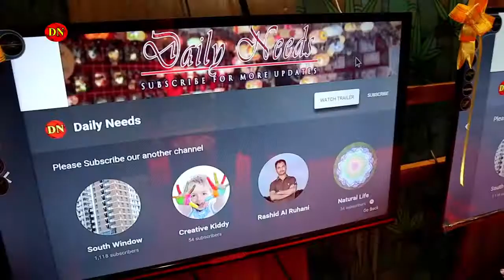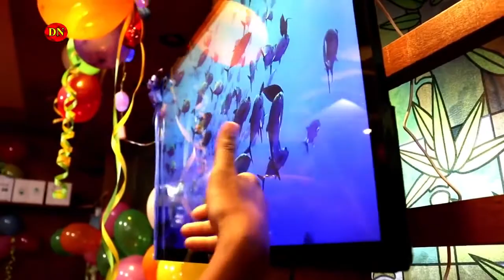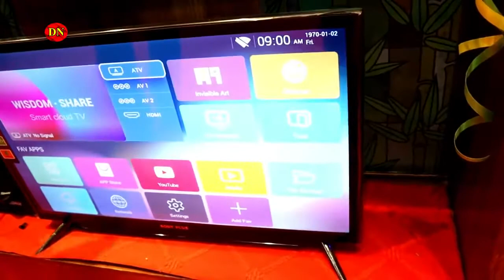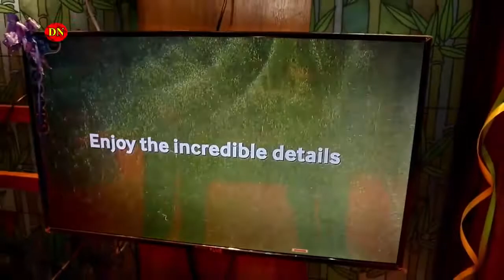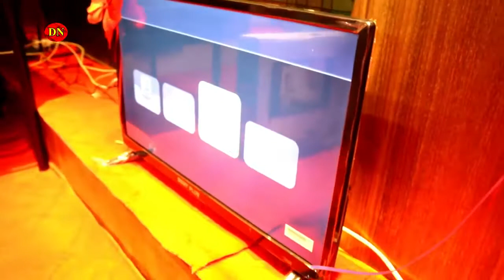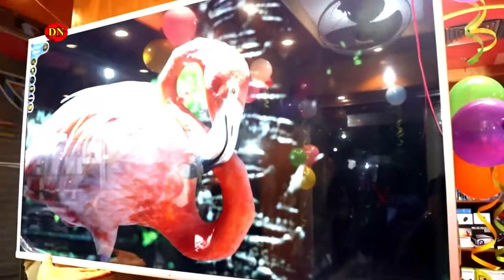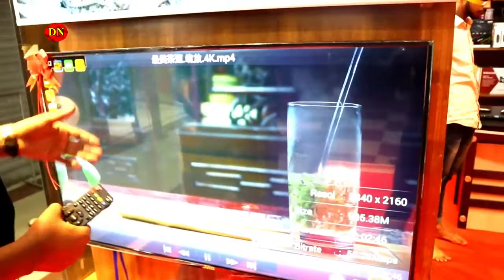Sony plus led tv price in Bangladesh, 2019, best place, 4500 tk LED TV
✅ অর্ডার করতে কল করুন :: ✆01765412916, 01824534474 ✆আকর্ষণীয় ডিজাইন ও মনোমুগ্ধকর (Full HD) পিকচার কোয়ালিটির জন্য এই টিভি অনন্য।
Sony Plus এই টিভির কোয়ালিটি ১00% কালার লুক, স্লিম, মানসম্মত টিভি মনিটর, কোন প্রকার নেগেটিভ নেই ৯৯% এংগেল থেকে নেগেটিভ মুক্ত।

SPECIFICATIONS:
✅ Brand: Sony Plus
✅ Screen Size: 32"
✅ Panel: Flat
✅ Resolution: 1920 x 1080
✅ Technology: LED
✅ 3D Technology: 2D
✅ Response Time: 0.5 ms
✅ Refresh Rate: 60 Hz
✅ Contrast: 20000:1
✅ Brightness: Standard
✅ Connectivity: 2 HDMI, 2 USB, 1 VGA, 1 Composite
✅ Remote: Yes
✅ Hanging Option By Wall mount
✅ Using Option as Monitor
✅ Built in High Quality Front Stereo Speaker

1. এটা সম্পূর্ণ ব্র্যান্ড নিউ টেলিভিশন।
2. এটা কোন কপি টিভি নয়, সম্পূর্ণ অরিজিনাল পণ্য।
3. পণ্যের সাথে অবশ্যই মানি রিসিপ্ট বুঝে নিবেন
4 আমরা দীর্ঘ মেয়াদি সম্পর্ক স্থাপনে বিশ্বাসী।
5 পণ্য হাতে পেয়ে টাকা দেওয়ার সুব্যাবস্তা।
6 অনগ্রহ করে কেহ দামাদামি করবেন না।

Guaranty & Warranty
★ 1 year Display / Panel Guaranty
★ 1 Year Spare Parts Guaranty

ঠিকানাঃ আল্পনা প্লাজা ৫১, দোকান নংঃ ৩০৬ লেভেলঃ ২, নিউ এলিফ্যান্ট রোড, ঢাকা।
Note :- আমাদের সাপ্তাহিক বন্ধ মঙ্গলবার ।
মিরপুর ১ ন; কেপিটাল মারর্কেট ২য় তলা